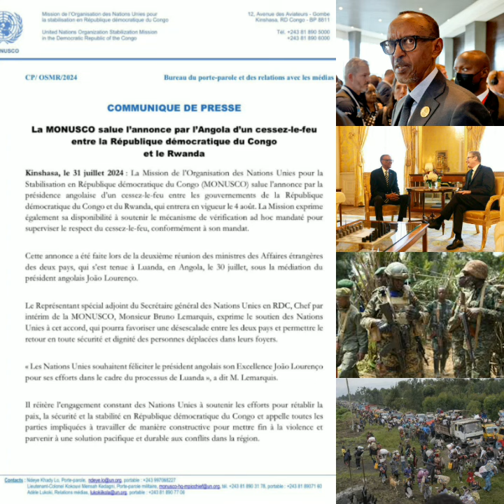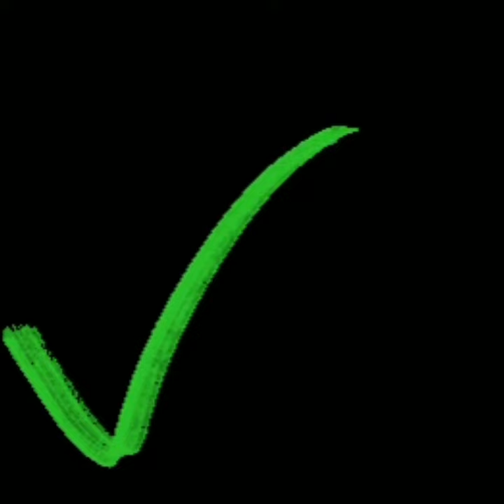💥AMAKURU AVA MURI MONUSCO KU GATSIKO MWAYAMENYE?💥